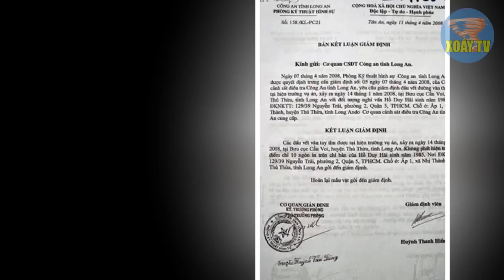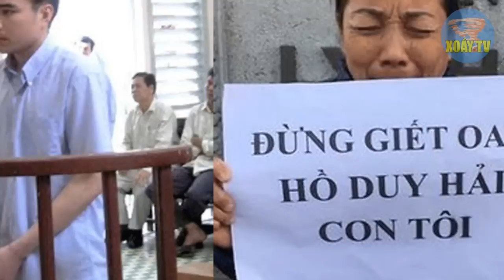Lê Minh Trí CÔNG BỐ lời khai, Hồ Duy Hải được GIẢI OAN.Anh còi và anh Trí không còn cơ hội làm chứng